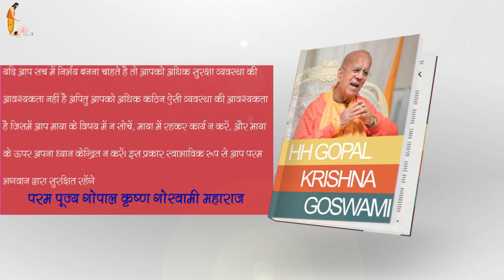Every Day With HH Gopal Krishna Goswami Maharaj 15 March 2021